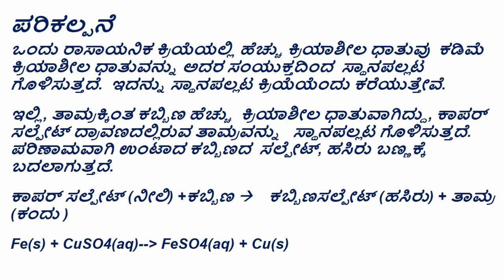Iron Nail in Copper Sulphate (Kannada)- ರಾಸಾಯನಿಕ ಸ್ಥಾನಪಲ್ಲಟ - ತಾಮ್ರದ ಸಲ್ಫೇಟ್ ನಲ್ಲಿ ಕಬ್ಬಿಣದ ಮೊಳೆ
ತರಗತಿ ಮತ್ತು ಅಧ್ಯಾಯ:
ತರಗತಿ 7- ಭೌತ ಮತ್ತು ರಾಸಾಯನಿಕ ಬದಲಾವಣೆಗಳು
ತರಗತಿ 8- ರಾಸಾಯನಿಕ ಕ್ರಿಯೆಗಳು ಮತ್ತು ಅವುಗಳ ವಿಧಗಳು

ಪರಿಕಲ್ಪನೆ:
ಸ್ಥಾನಪಲ್ಲಟ ಕ್ರಿಯೆ

ಪೂರಕ ವಿಷಯಗಳು:
ರಾಸಾಯನಿಕ ಕ್ರಿಯಾಶೀಲತೆಯ ಸರಣಿ